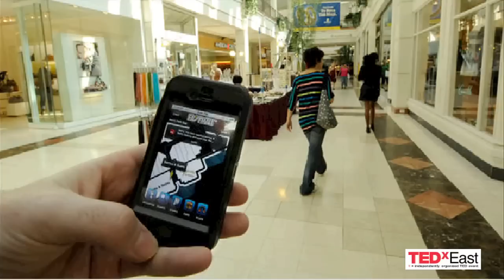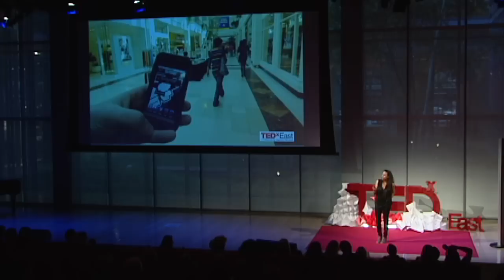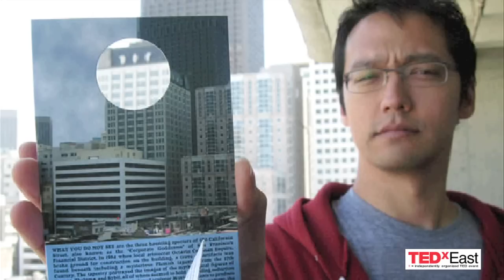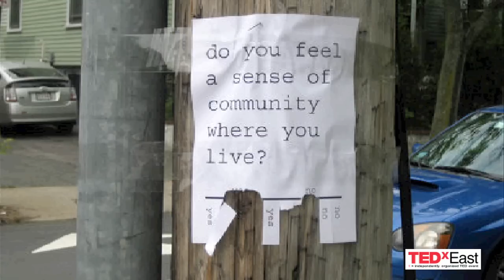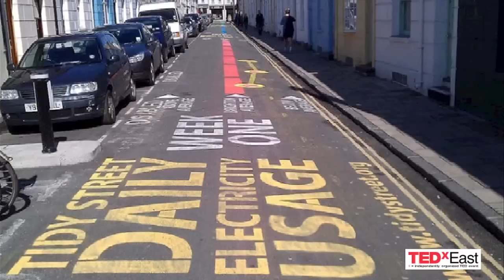City as platform: Beth Coleman at TEDxEast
Dr. Beth Coleman believes in the power of storytelling to transform the world. She works with new technology and art to create transmedia forms of engagement in the modern day city.